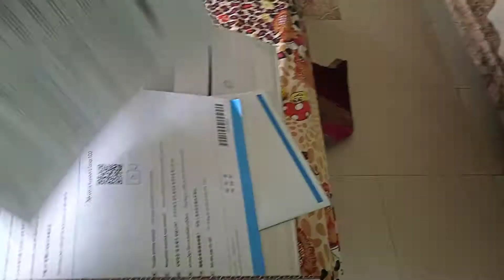unboxing of hp laser 108w printer